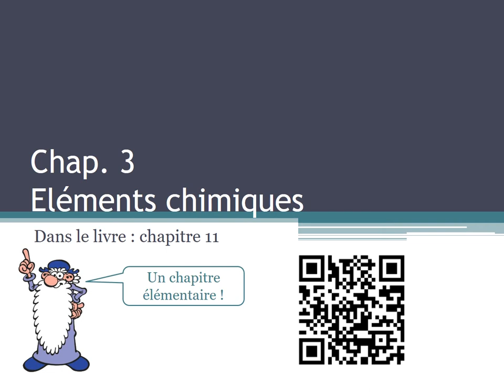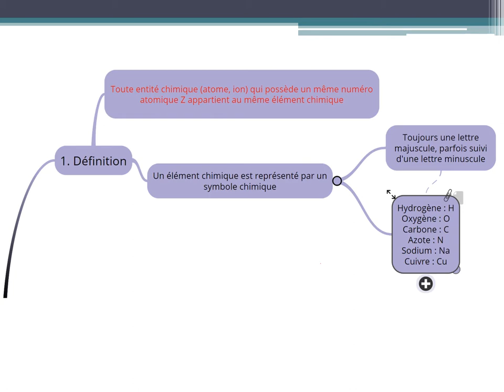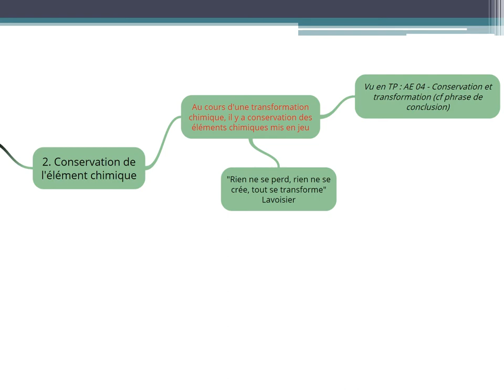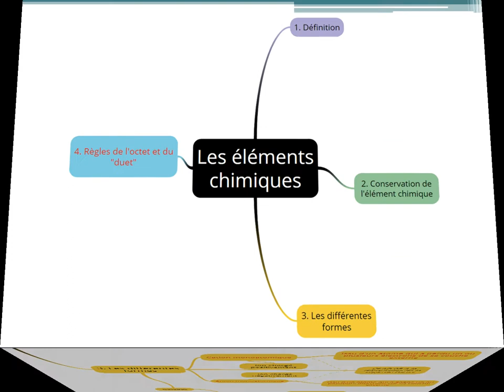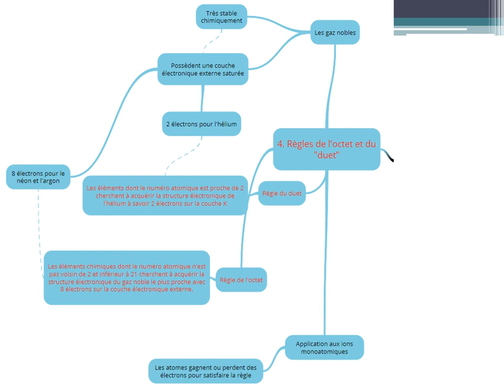Chapitre 3 : éléments chimiques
Chapitre 3 : les éléments chimiques.
Il fait suite au chapitre 2 sur l'atome.